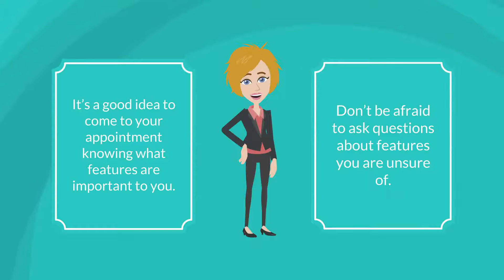How to Optimize your Test Drive!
At Healey Brothers we want you to be confident in the vehicle you choose, so here are some tips for when you’re out on a test drive:

All we ask is that you please call and notify us if you are running late or are unable to keep your appointment. We will be happy to reschedule for you.

It’s a good idea to come to your appointment knowing what features are important to you.

Don’t be afraid to ask questions about features you are unsure of.

While you are driving the vehicle, make sure you pay attention to its acceleration, braking, steering, and handling.

While out on your test drive, take the vehicle to a parking lot, and park it to test out optional features such as blind spot monitoring systems and back up cameras.

If you have young children, bring them and their car seats to see if they’re comfortable in the back.

As always, we encourage all drivers to practice safe driving and follow the rules of the road.

Go online, call us, and come test drive a vehicle at any one of our 8 Healey Brothers’ dealerships today!